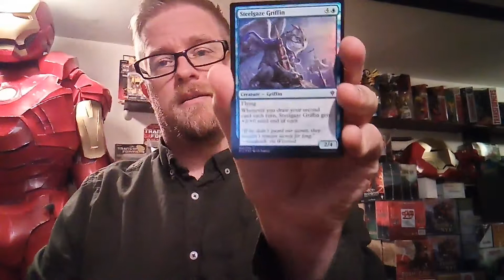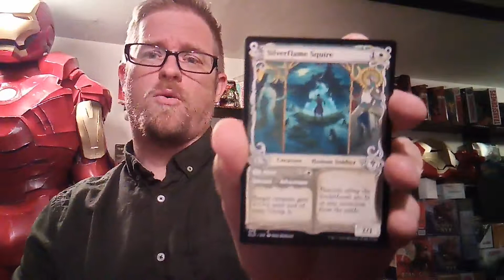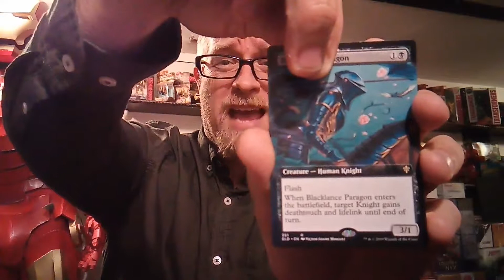Well we did it again MTG Rock's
Magic the Gathering continues on and Mox Amber is going along with it.